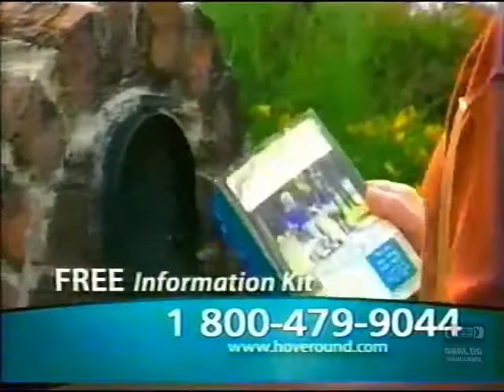Hoveround Television Commercial 2008